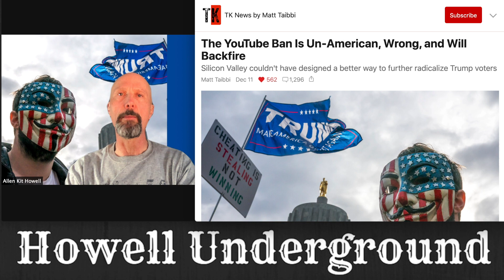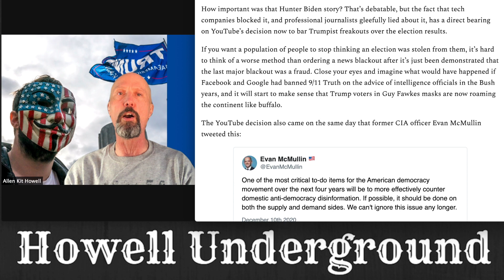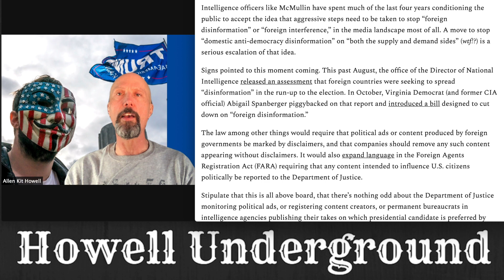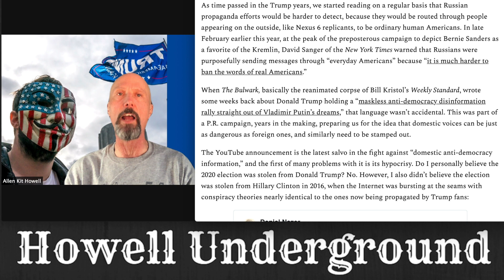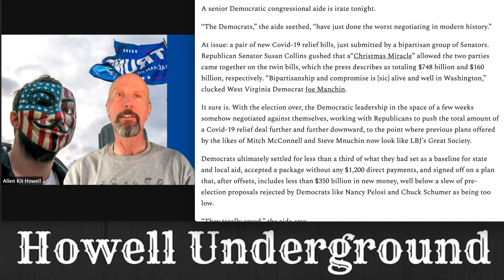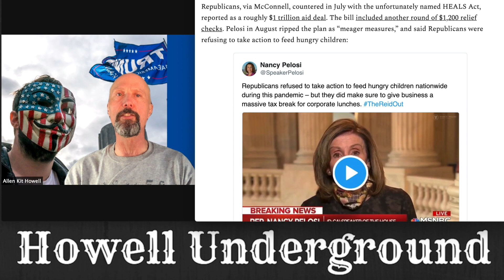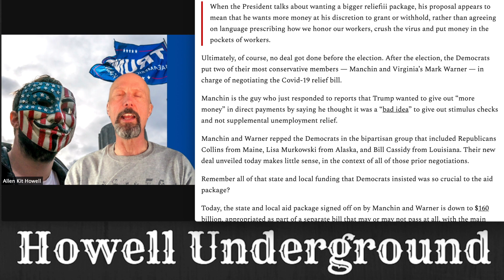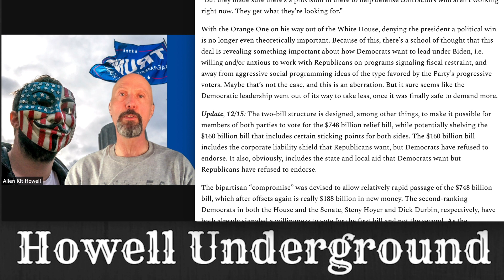Matt Taibbi — YouTube ban will further radicalize Trump voters | Democrats “cave” on Covid-19 relief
HUEp547 Matt Taibbi — YouTube ban will further radicalize Trump voters | Democrats “cave” on Covid-19 relief negotiations

“Empathy notwithstanding, what separates ‘them’ from ‘us’ almost always comes down to how much skin is in the game. Also important is where that skin is located. Working class people the world over finally are beginning to figure this out. Malcolm X’s smiling fox liberals have merely pretended to care about the plight of the working poor. They only pretend to be ‘one of us.’ These controlled opposition pseudo-Progressive types always attempt to talk us out of doing anything that might actually work. Then they try—in very reasonable yet paternal tones—to substitute something else for us to do that has little chance of working. We can always tell that we are on the right track when they try to talk us out of our strategies and tactics. The discussions surrounding the ‘Bernie-Or-Bust’ strategy are a perfect example of this phenomenon.” ~Howell Underground

Fight for Fifteen!
Alexandria Ocasio-Cortez-Cortez, Ayanna Pressley, Ro Khanna, Mark Pocan, Debbie Dingell, Ilhan Omar, Jesús “Chuy” García, Cori Bush, Katie Porter, Jamaal Bowman, Rashida Tlaib, Karen Bass, Jamie Raskin, Marie Newman, Barbara Lee, Pramila Jayapal

“We’ll know we’re doing our job adequately when the powers find it necessary to take us out. If they don’t see the need to execute us, we aren’t trying hard enough.” ~Howell Underground